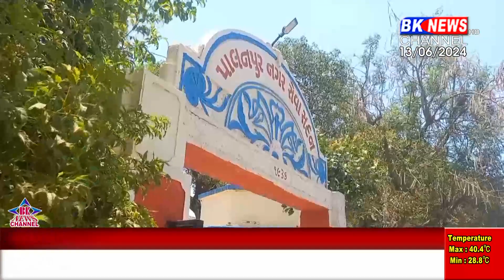પાલનપુર કોલેજ કમ્પાઉન્ડના રહીશોએ કલેકટરને આપ્યું આવેદનપત્ર...!